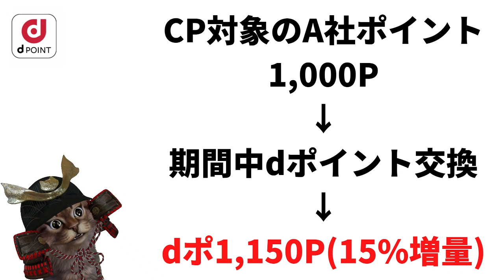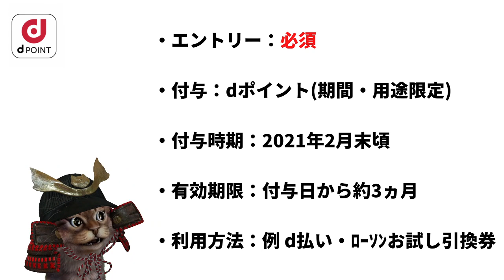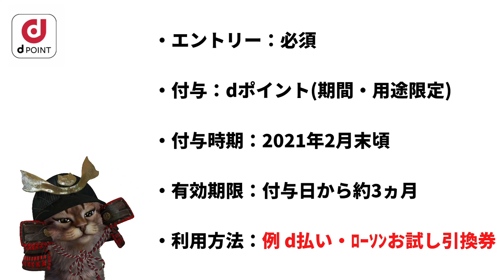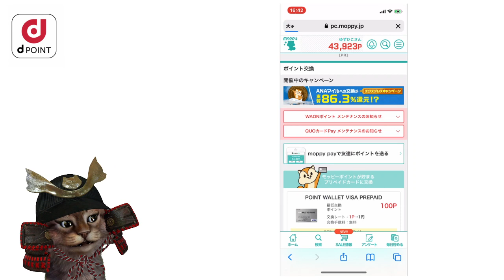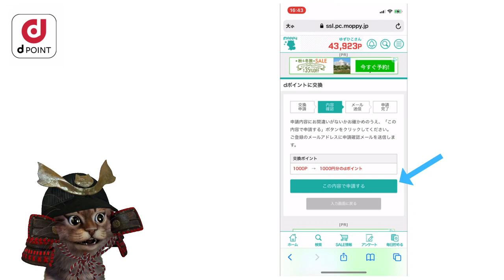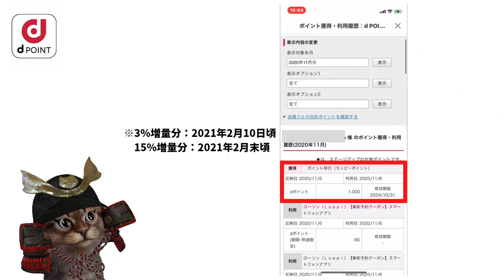dポイントに交換して15％増量キャンペーン開始！GoToイートで貯めたポイントを交換してお得に！実際の交換方法なども解説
【PR】 モッピーの登録がまだの方

dポイント15％増量キャンペーンページ

GoToEat(イート)で無限かっぱ寿司が可能に！ホットペッパーグルメでポイントの確認方法やポイントの利用方法、お得な予約方法を解説

～動画もくじ～
00:00   オープニング
00:25   dポイント15％増量とは
03:15   キャンペーン対象企業
06:14   モッピー独自のキャンペーン
07:28   モッピーからdポイントに交換
09:58   まとめ

使用機材
マイク：Rode NT1A
キャプチャーボード：I-O DATA GV-USB3
オーディオインターフェース：YAMAHA AG03